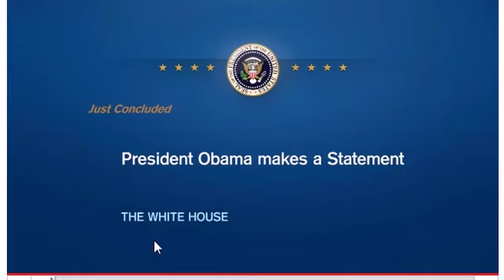Osama Bin Laden speech by President Obama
The White House Press briefing about the extermination of Osama Bin Laden. Courtesy of WH.gov .